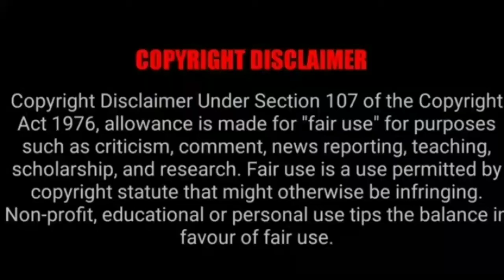ABD ಇಲ್ಲದಕ್ಕಾಗಿ ನೀವೇ ಫಿನಿಷರ್ ಆಗಿ RCB ತಂಡದಲ್ಲಿ ಆಡಬೇಕೆಂದು ಫೋನ್ ಮಾಡಿ ಹೇಳಿದ್ದರಂತೆ